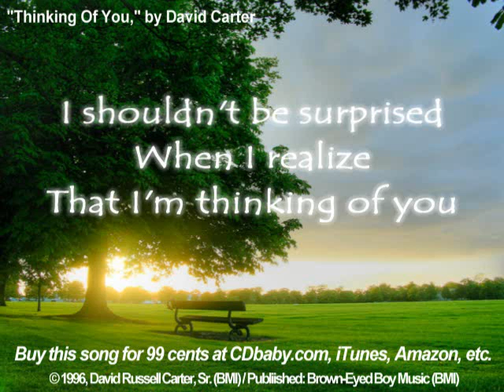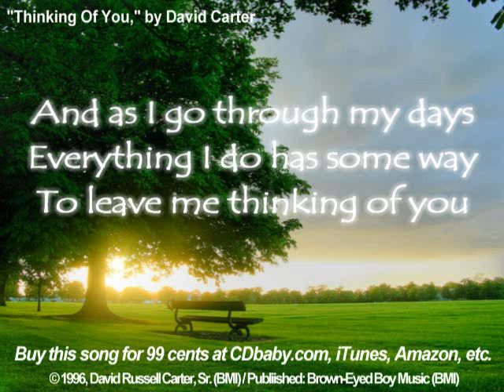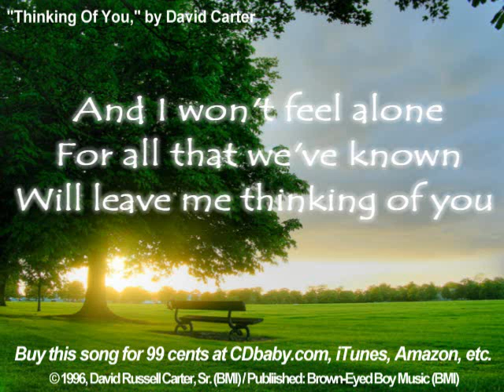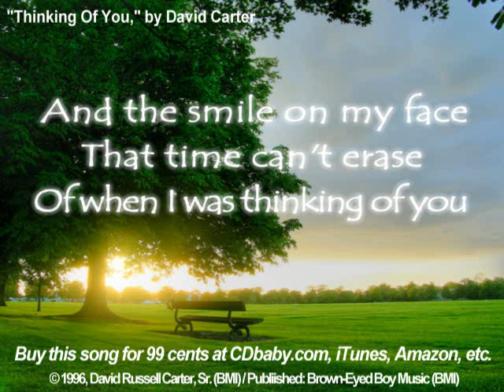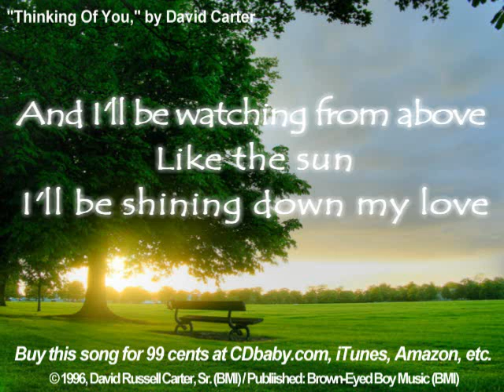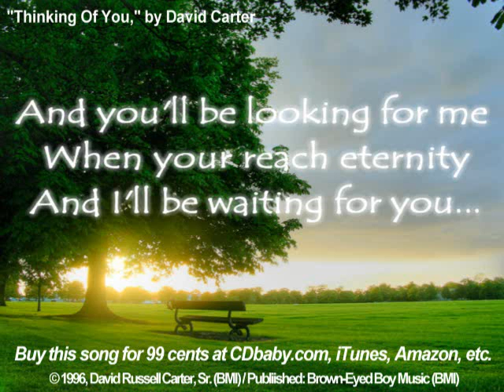"Thinking Of You" words & music David Carter. Buy this song for 99 cents!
** PLEASE CLICK "SHARE" ON THIS VIDEO POST! SO LITTLE EFFORT NEEDED BY YOU, THAT MAKES A HUGE DIFFERENCE TO MY MUSIC! :) **
Buy this song for 99 cents here:

(CDbaby pays recording artists 2 times more of your 99 cents than iTunes does.)

"Thinking Of You" by David Carter

"Thinking Of You" is track 20 from David Carter's CD, Two Hands Are Enough.  You can purchase this song for 99 cents at the following links:

-CDbaby (gives artist 91% of your payment, this best choice to support the artist)

-iTunes.com